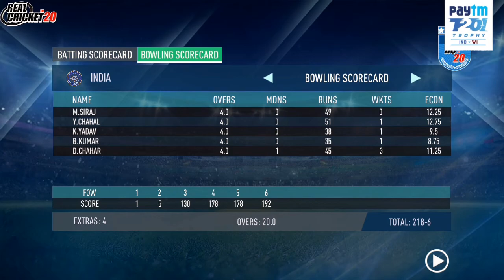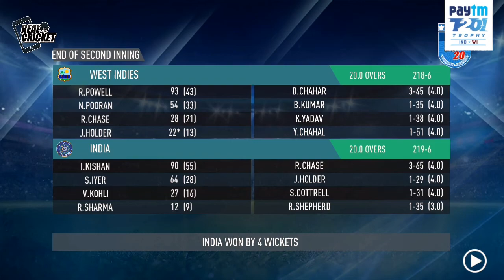India vs West indies - 2nd T20I Highlights | West indies tour of India 2022 | Real Cricket 20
Watch match highlights/Prediction of the 2nd t20 between India and West indies which will be played on 18th February 2022 at the Eden Gardens ,Kolkata.West indies tour of India 2022